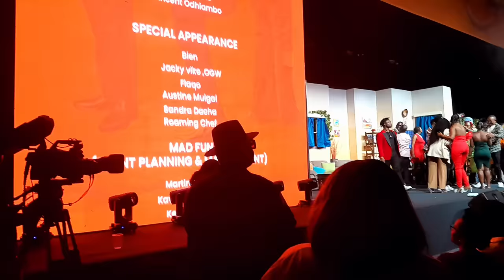The WAKURUGENZII effect at Crazy Kennar Happy Country Show @Mkurugenziii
Celebrities show up at Crazy Kennar Happy Country Show to show support